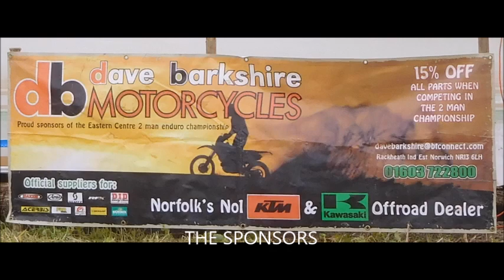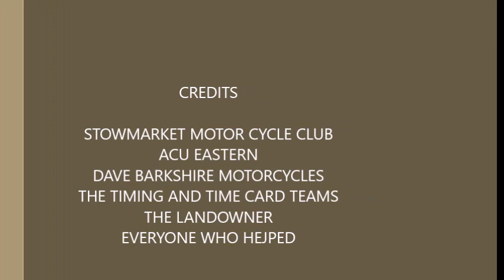KENTON 2018 TWO MAN 4